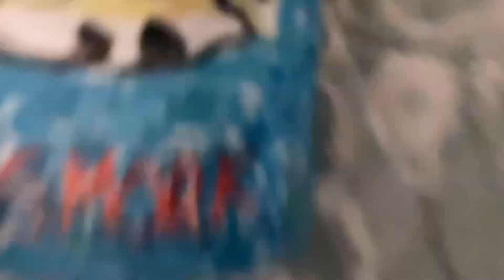We need to talk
I am looking at you, ​⁠@JoelMcQueen57 ​⁠​and @romansetgo95!